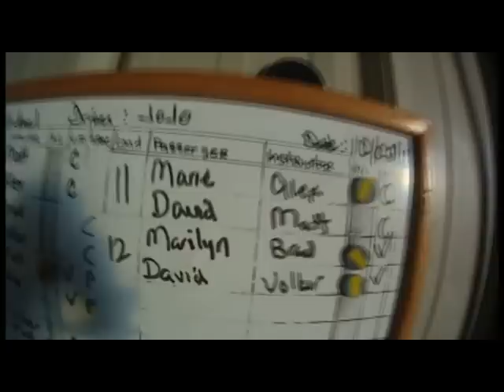Marie's Fall to Grace (Skydiving in Watsonville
Marie taking her first freefall and parachuting down to the Watsonville Beach.